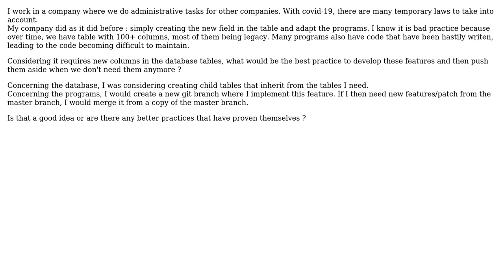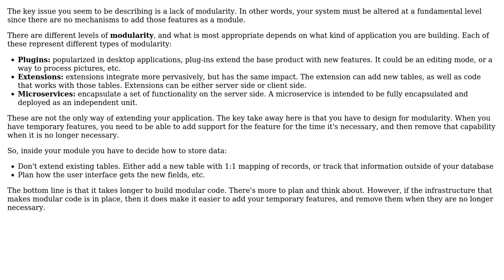Software Engineering: Temporary features - Good practices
With thanks & praise to God, and with thanks to the many people who have made this project possible! | Content (except music & images) licensed under CC BY-SA | Music | Images & others | With thanks to user Degravef user Berin Loritsch and the Stack Exchange Network Trademarks are property of their respective owners. You are responsible for your own actions.